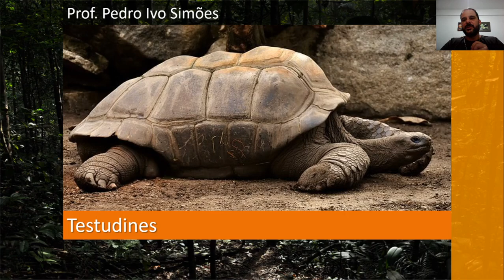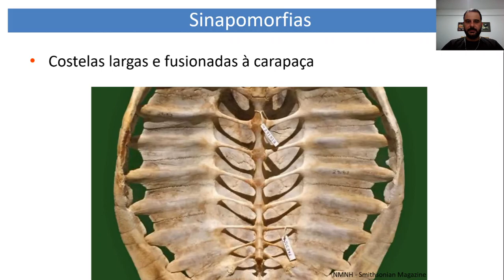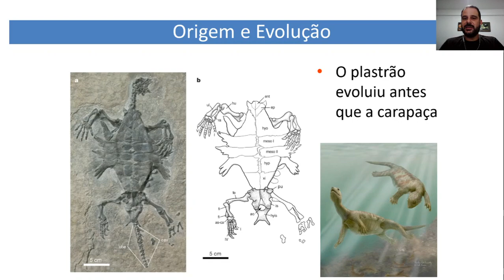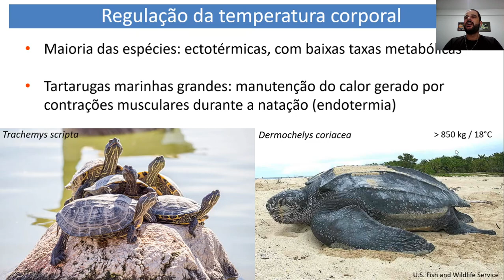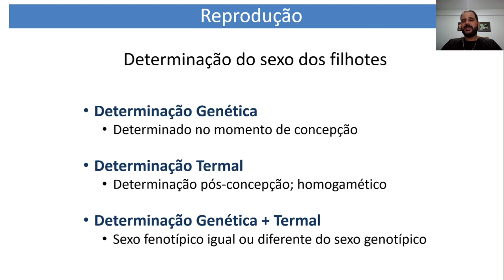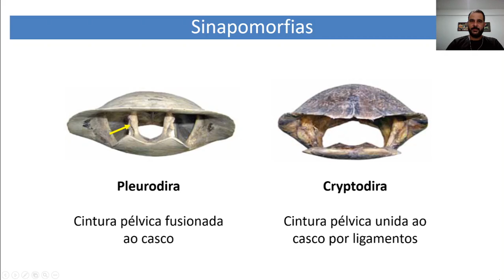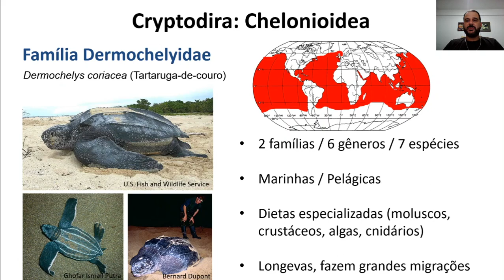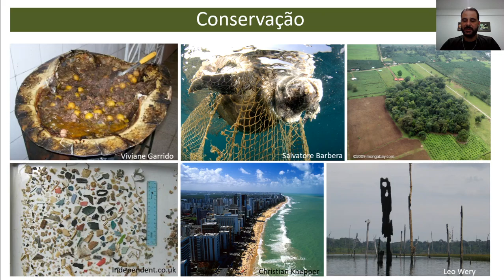Aula: Testudines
Prof. Pedro Ivo Simões
Departamento de Zoologia - UFPE